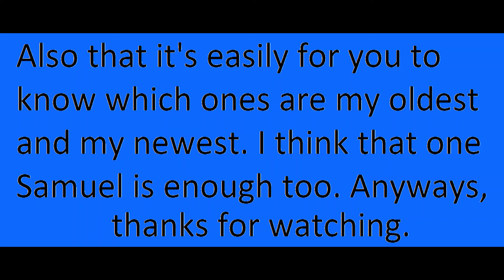I've Did Some Changes To My Three Accounts